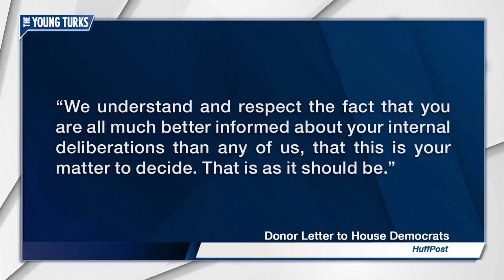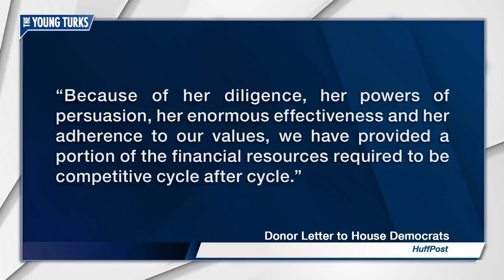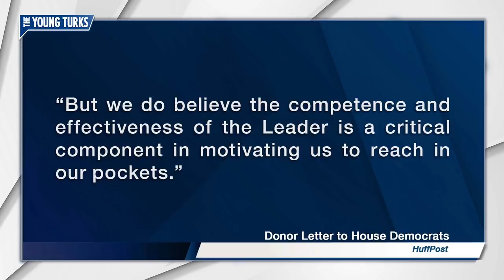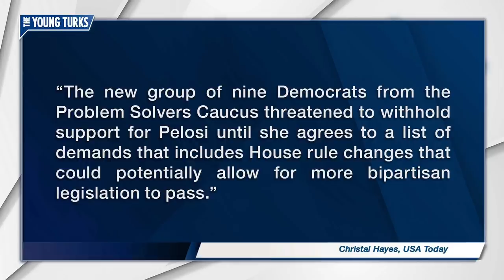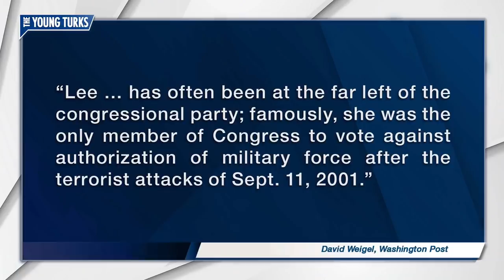How Donors Control the Democratic Party and the Progressive Heroes Who Fight Back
Nancy Pelosi has friends in high places. Cenk Uygur and Ana Kasparian, hosts of The Young Turks, break it down.

"Sixteen Democratic donors released a letter to the House Democratic caucus Tuesday saying they want Nancy Pelosi to be the next speaker.

“Because of her diligence, her powers of persuasion, her enormous effectiveness and her adherence to our values, we have provided a portion of the financial resources required to be competitive cycle after cycle,” the donors wrote in their letter, which was shared with HuffPost."